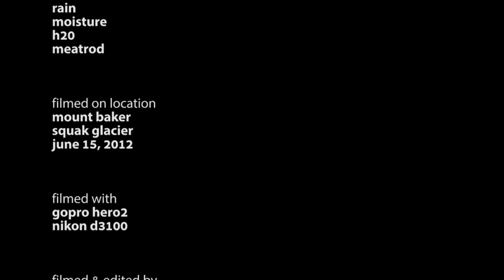Soaked On The Squak - Skiing Mount Baker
With a short weather window, Scott & Rafe paraded up the Scott Paul trail towards crag view over a June weekend. We got some skiing in that night, but the weather came in quick and let loose some torrential rain and wind. We packed up in the storm and headed home. It was still better than sitting home & watching other people play sports.